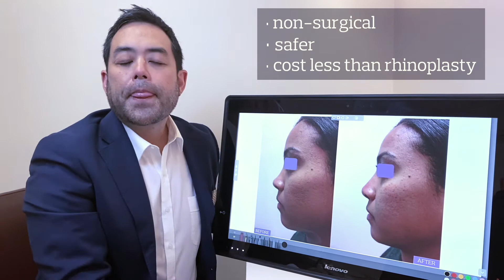Gordon Ku - Patient Study Case on Nose Thread Lift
NO SURGERY, NO FILLER : Did you know that the bridge of the nose can be straightened and more defined without surgery and without fillers?

Did you know that filler injections to the nose have a higher risk of causing blindness?

There is no such risk with non surgical thread lift to the nose, and the results last much longer. 🤩👃👍